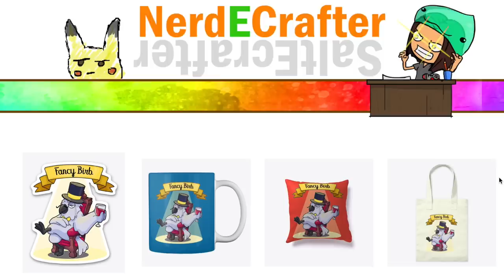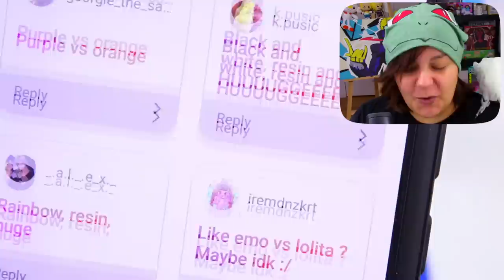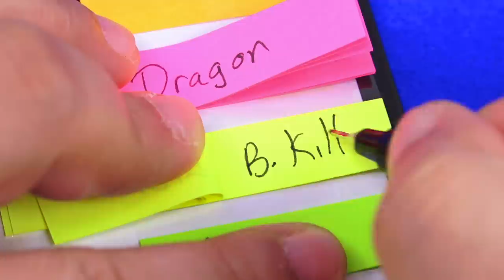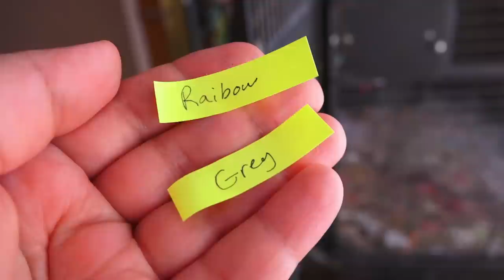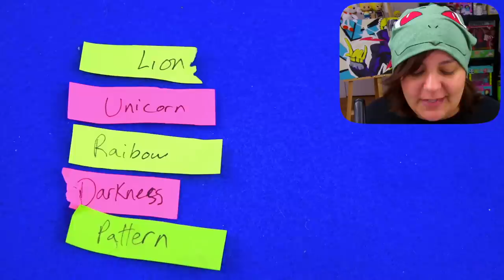THE WORST CHOICES! My PARROT Picks My Squishy UnMakeover Supplies Challenge #4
In today's video, My parrot picks my arts & crafts supplies for Squishy Makeover, but my version is squishies unmakeovers. I learned all my squishy decorating techniques from Moriah Elizabeth. This craft art challenge was so much fun to make.
(I might just keep one design available out of the 3 so be sure to grab whichever you want before it goes away).